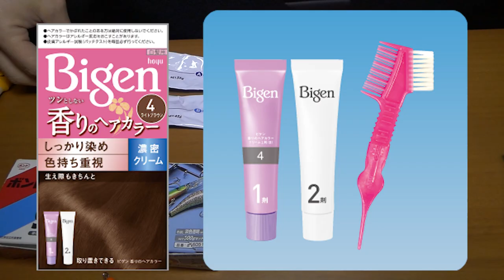【エギリペア】世界に一つだけのエギをプレゼント！後編【デュエル|ヨーズリ】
今回の動画は前回に引き続きイカが釣れるエギのリペア動画ですが、いよいよ完成です(^^♪メンバーの思い入れのある世界に一つだけのエギですが、今回は視聴者へプレゼントします！
※エギが欲しい方は下記をご確認下さい。

◆詳しい応募方法◆
2022年5月22日(日曜)20：30からYOUTUBEにてライブ配信を行います。その際に詳しい詳細をお伝えします。また、他のプレゼントもご用意しておりますので、お時間ある方、プレゼントが欲しい方はぜひご参加下さい。

【DUEL】
第２/３/４期DUELサポーター

【五島列島】1泊2食付き1300円釣り旅！エギング/ロックショア/キャスティング欲張り釣行スペシャル！

[MUSIC]
?Artist : Vexcon
?Title : Sunny Days [Outertone Free Release]